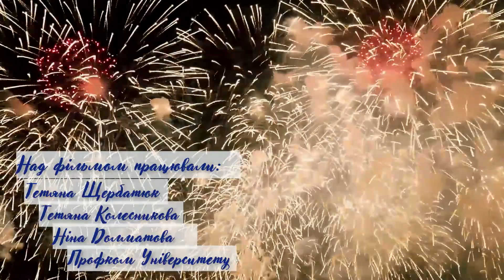Новорічні вітання спільноті УДУНТ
Були використані такі ресурси -

1. Музика Yoshinori Tanakа - Jingle Bells (Jazz Version)
2. Музика MaxKoMusic - Christmas Is Coming
3. Відео від користувача Oleg Gamulinskiy на Pixabay
4. Видео від користувача Nicolas Boulard на Pixabay
5. Video by Bronze Digitals from Pexels